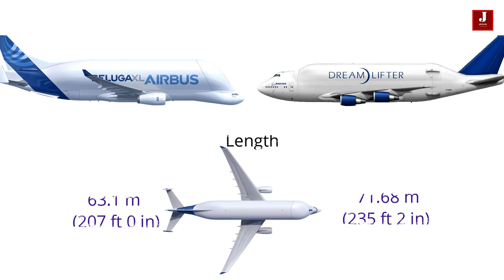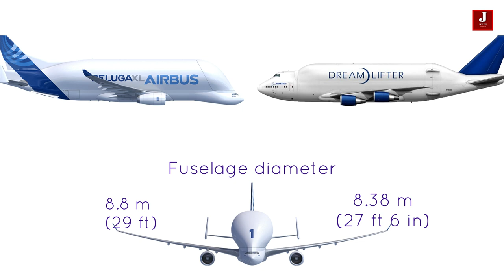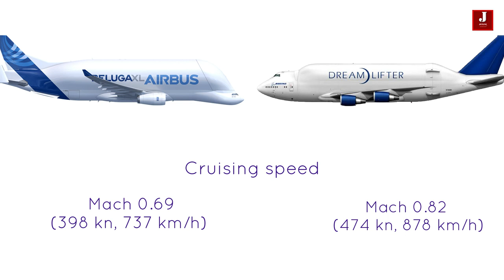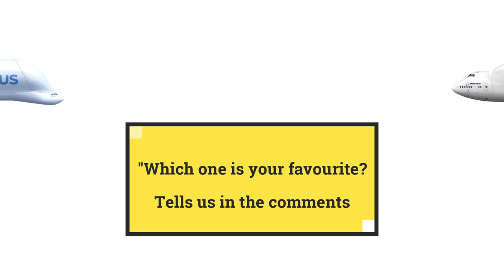Which is bigger ? Airbus Beluga vs Boeing Dreamlifter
Airbus Beluga XL
The Airbus Beluga XL (Airbus A330-743L) is a large transport aircraft based on the Airbus A330 airliner. The aircraft is due to enter service with Airbus Transport in early 2020 to replace the Airbus Beluga in the movement of oversized aircraft components, for example wings. The Beluga XL made its first flight on 19 July 2018, and received its type certification on 13 November 2019.

Boeing Dreamlifter
The Boeing 747 Dreamlifter, also known as the Boeing 747-400 Large Cargo Freighter (LCF), is a wide-body cargo aircraft. At 65,000 cubic feet (1,840 m³) the Dreamlifter can hold three times the volume of a 747-400F freighter. Cargo is placed in the aircraft by the world's longest cargo loader. It is an extensively modified Boeing 747-400 that is used exclusively for transporting Boeing 787 Dreamliner aircraft components to Boeing's assembly plants from suppliers around the world.

Video and Image:
Boeing and Airbus (for media purpose contents)
(attributes free to use YT contents)

BelugaXL Dreamlifter Boeing Airbus cargoplane bigger plane whichisbigger?

Antonov An‑225 Mriya , Airbus Beluga XL , Airbus Beluga XL
Antonov An-124 Ruslan ,